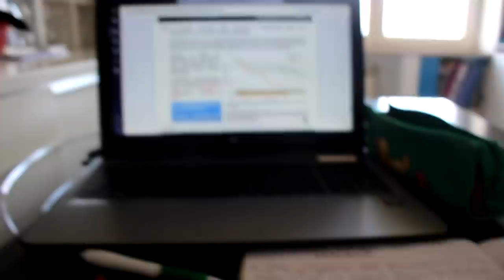COSA MANGIO IN 7 GIORNI *super onesto*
Un bacino.

Il randagismo al sud è vergognoso. Migliaia di anime in pena muoiono di fame ogni giorno. Donando anche solo 1Euro mi aiuterete a comprare un sacco di croccantini per i cuccioli abbandonati per strada, senza una famiglia e senza una casa. Grazie di cuore se lo farete.
Ps. su Instagram vi aggiornerò sul ricavato e su cosa prenderò per i cuccioli (la maggior parte verrà donata ad associazioni che danno davvero il loro massimo per regalare una vita decente a tutti i trovatelli; il resto verrà usato per comprare cucce e coperte per l'inverno)

La mia coppetta ecosostenibile

Marina Cusato , 22, Catanzaro, Calabria, Italia, Europa, mondo, forse